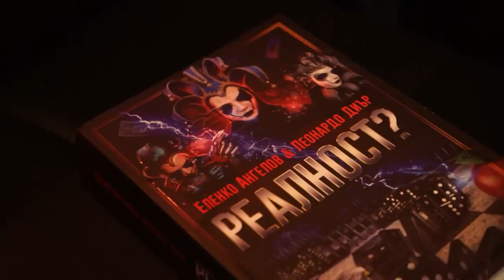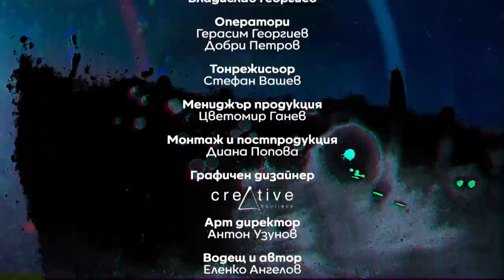Смях до сълзи с Александър Иванов - Реалност? с Еленко Ангелов (Еп. 4)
В нашата “Реалност ? ” днес попадна Александър Иванов. Ще разбуним тайни от кухнята на Столичани в повече и Шоуто на Слави, разказани лично от него . Реалност ? всяка сряда от 21.00 h само по Code Health TV с водещ